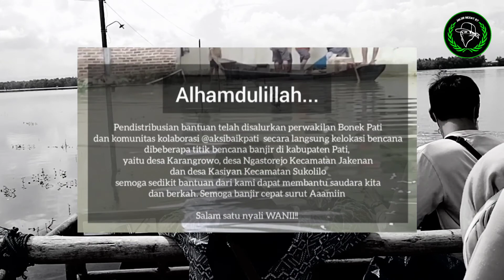Moment Aksi Penyaluran Bantuan Bencana Alam Banjir Kabupaten Pati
Alhamdulillah.. Penyaluran bantuan bencana alam banjir di Kabupaten Pati sudah dilaksanakan oleh perwakilan masing-masing komunitas kolaborasi @aksibaikpati , semoga sedikit bantuan dari kami dapat membantu dan terimakasih dulur-dulur yang ikut berpartisipasi dan menyukseskan aksi ini semoga diberi panjang umur untuk melakukan hal-hal baik. Semoga banjir di Pati cepat surut... Aamiin 🙏🤲
Alhamdulillah donasi yang terkumpul dari hasil tf + penggalangan dana turun ke jalan sebesar Rp. 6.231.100
Biaya yang diperlukan untuk pembelian nasi bungkus (300bungkus )
Air mineral merk vit 600ml (18 karton)
Keperluan perempuan (56 pcs)
Tolak Angin (15 box)
Beras (150 kg)
Salam Satu Nyali !
WANI !
GET UP, STAND UP!
"HENTIKAN KAMI JIKA MAMPU "
Est. 2017

Bonek bonita persebaya video bonek video persebaya hooligan hooligans casual casuals ultras suporter indonesia lagu bonek lagu persebaya wani nekat jalur nekat bonek peduli bonek pati liga indonesia suporter indonesia green force surabaya